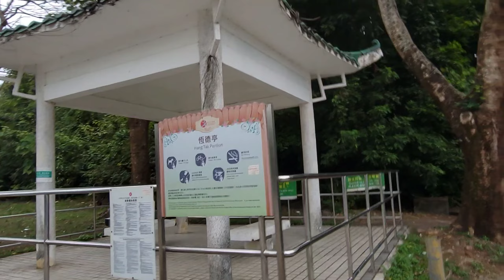細強遊記: 尋找奇石系列: 青蛙石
大水坑港鐵站--三眼洞--半坳嶺--青蛙石--馬大石澗--大水坑港鐵站

請注意：（馬大石澗一段要自行搵路回石屎路）